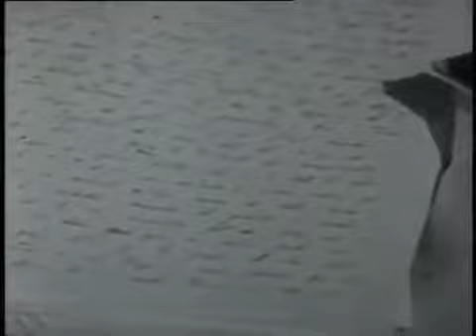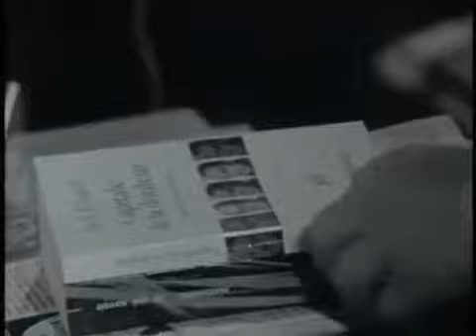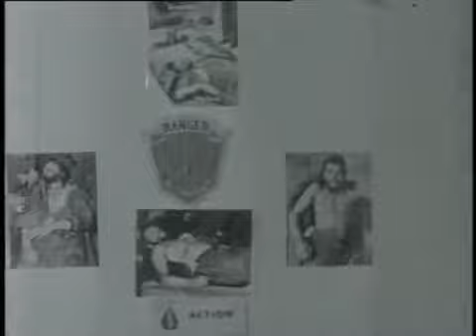World In Action: End Of A Revolution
Bolivia after the death of Che Guevara, and at the trial of Regis Dubray.

First broadcast on Monday 11th December 1967